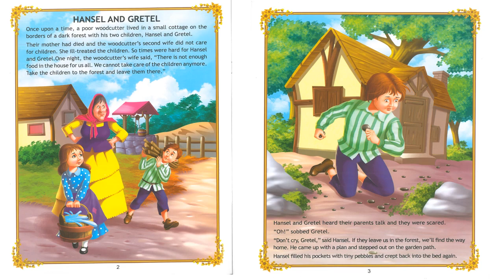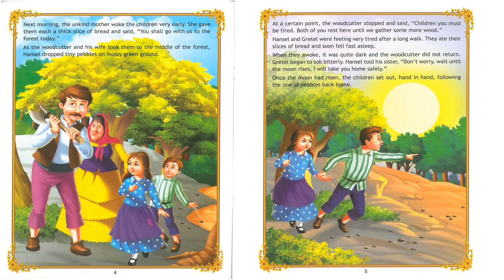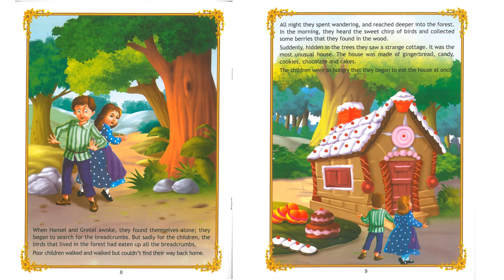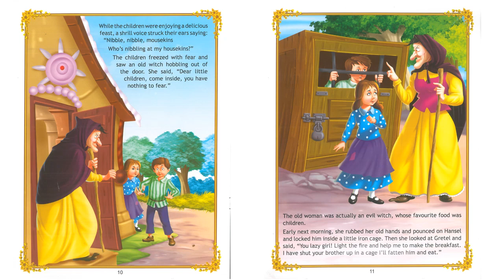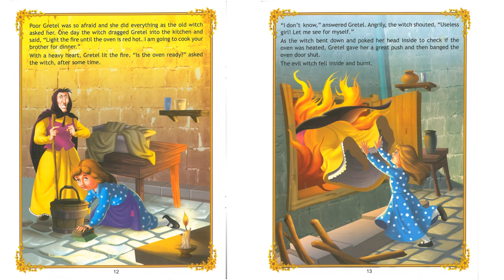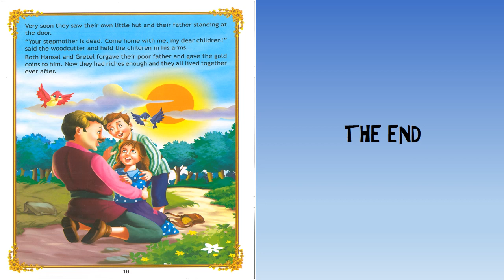Hansel & Gretel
Hansel and Gretel are a brother and sister abandoned in a forest, where they fall into the hands of a witch who lives in a house made of gingerbread, cake, and pastries. The cannibalistic witch intends to fatten the children before eventually eating them, but Gretel outwits the witch and kills her. The two children then escape with their lives and return home with the witch's treasure